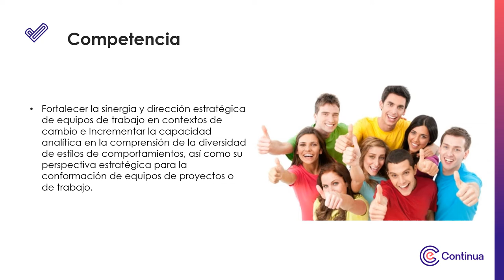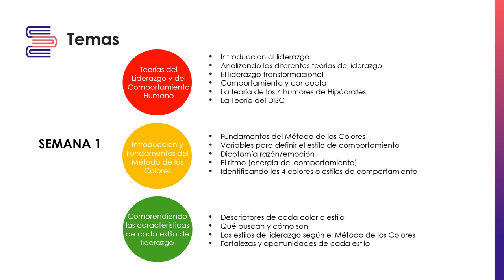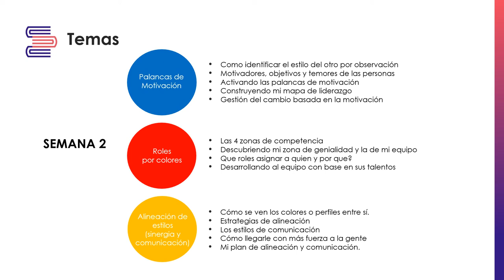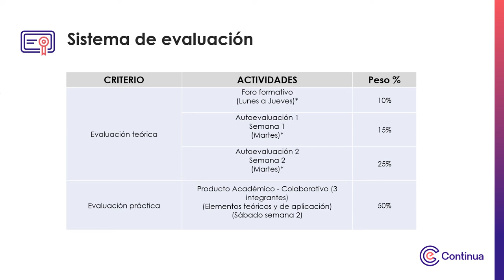Video de Presentación - Modelos de Liderazgo y Talento Humano con el método de los colores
Modelos de Liderazgo y Talento Humano con el método de los colores